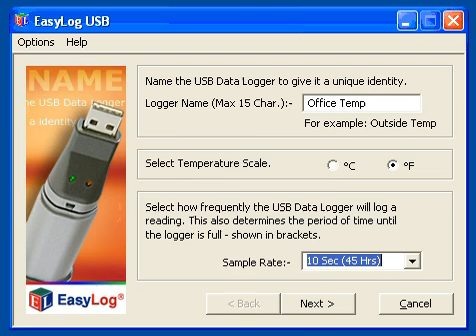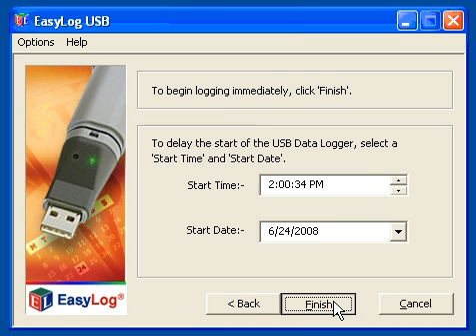EasyLog Data Logger Setup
How to set up your EasyLog Data Logger to record data.